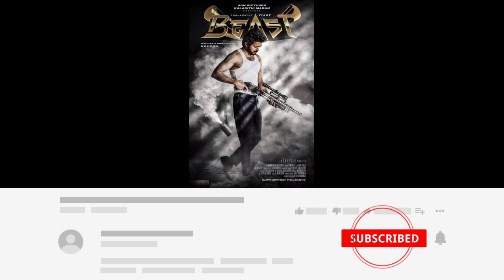beast movie bgm